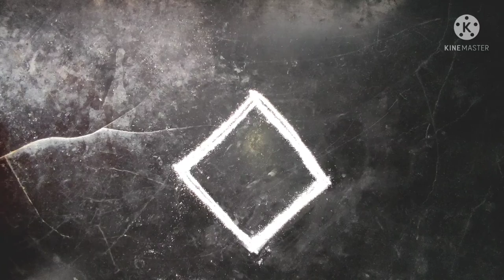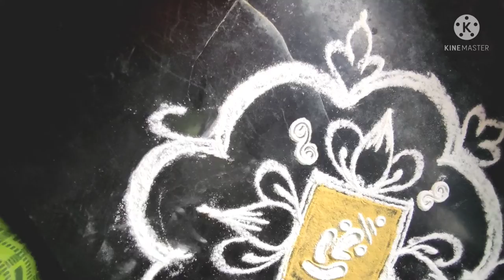Simple and easy Ganesh Chaturthi rangoli/Festival Rangoli/Relaxing rangoli for beginners/Art Gallery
In this video we can learn the simple and easy rangoli for Ganesh Chaturthi. Beginners can easily understand and creates their own rangolies..